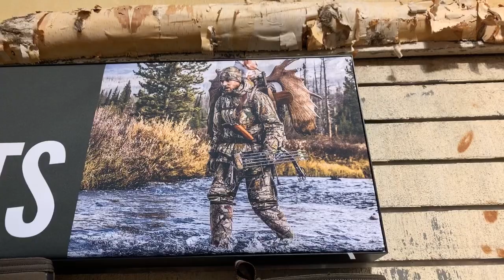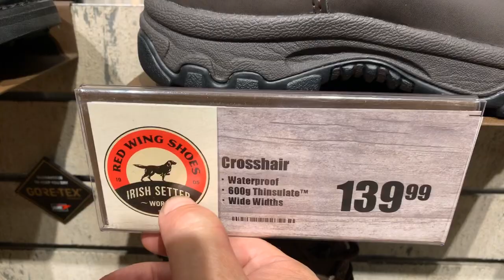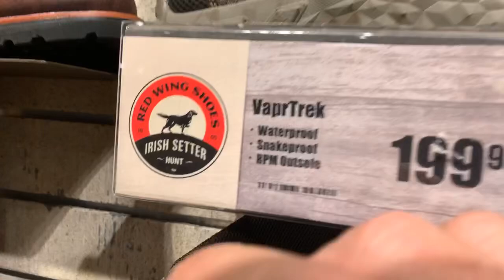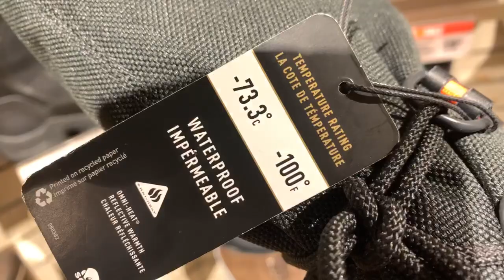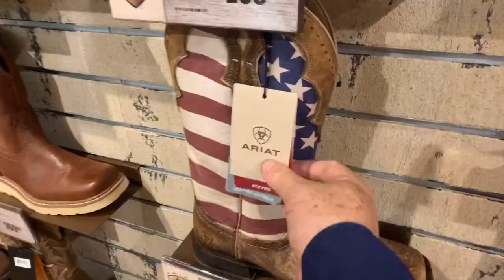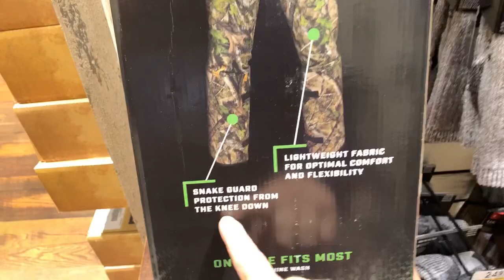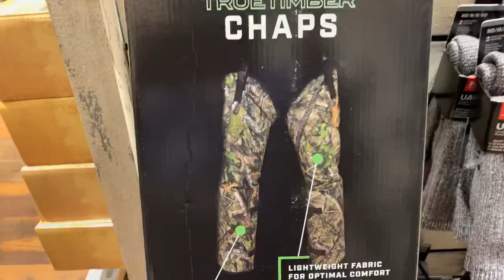Botas contra Víboras y más | Bass Pro Shops Springfield Missouri USA